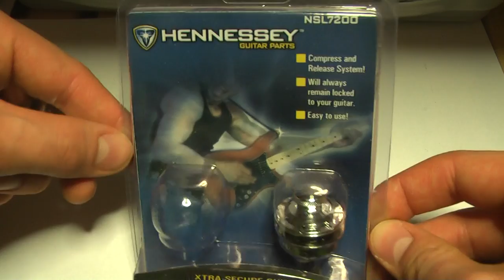Strap lock Hennessey NSL7200 Silver - Zaczepy do paska gitarowego RockDay Pietraszek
Strap lock  Hennessey NSL7200 Silver - Zaczepy do paska gitarowego

ZAMÓW produkt bezpośrednio u mnie:

Wojtek Pietraszek

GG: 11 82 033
SKYPE : Wojtek-Pietraszek